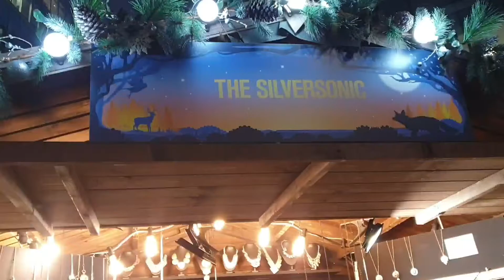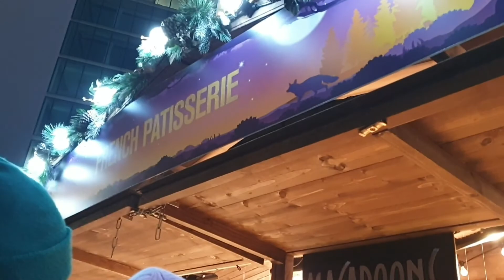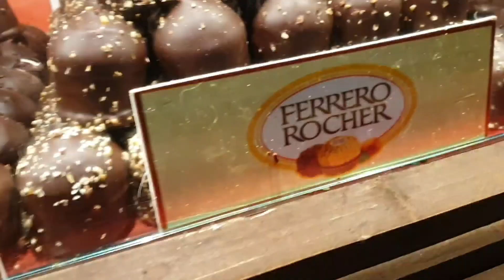Beautiful London winter market next to the river, Tower Bridge 2021